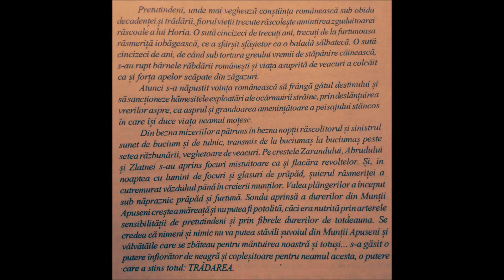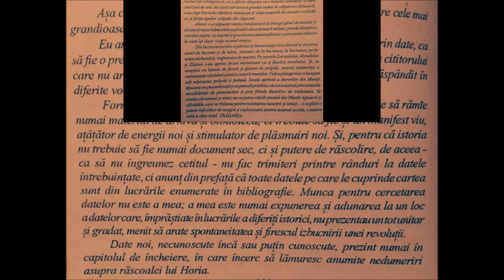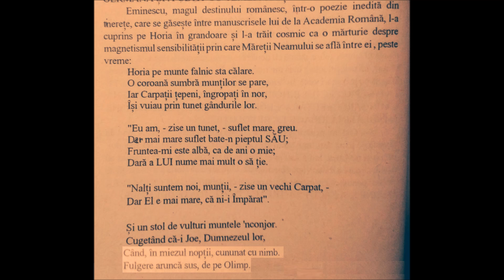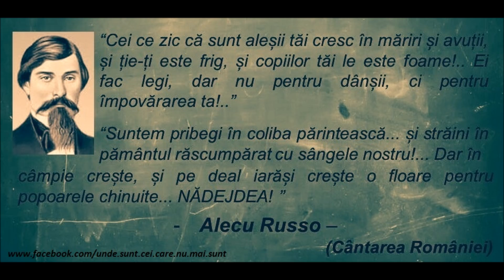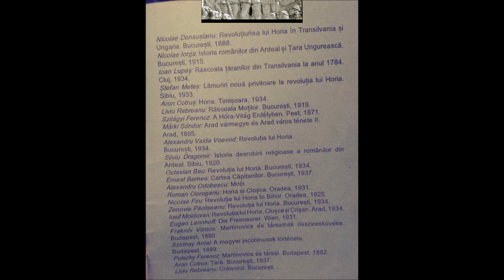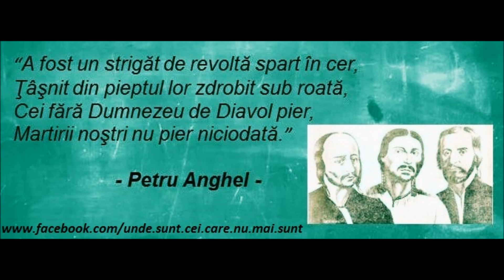Cântecul lui Horea - Nicolae Furdui Iancu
Muzica/voce/versuri: Nicolae Furdui Iancu - Cântecul lui Horea